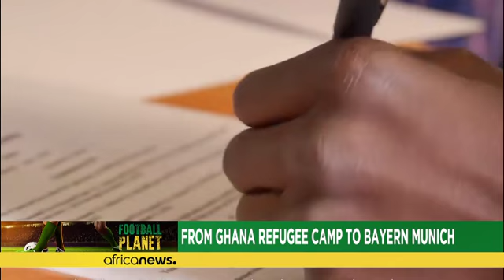Transferts : transactions ciblant les joueurs africains [Football Planet]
*Ce fut un week-end assez calme sur les terrains de football africains, sans aucune action remarquable en Ligue des champions de la CAF et en Coupe des Confédérations. Le marché des transferts a toutefois été très actif, notamment en Europe. Aujourd'hui, nous nous intéressons à certains des acteurs africains qui ont jusqu'ici achevé leurs transactions de transfert.*

L'attaquant burkinabé qui joue pour le club égyptien d'Al-Masry SC a récemment réalisé une vidéo largement diffusée sur les réseau…